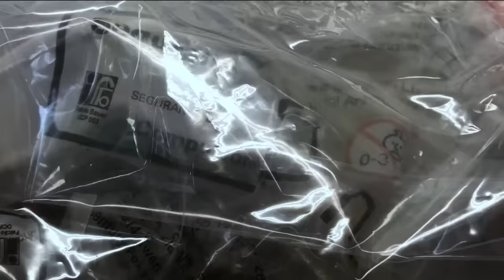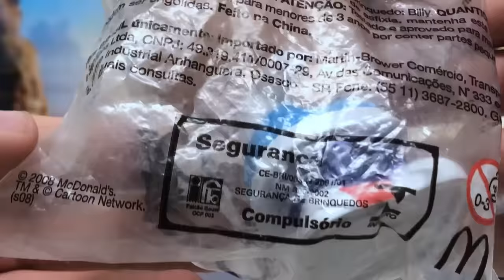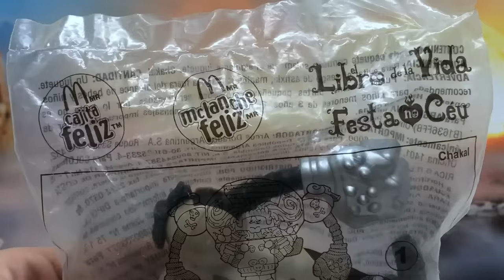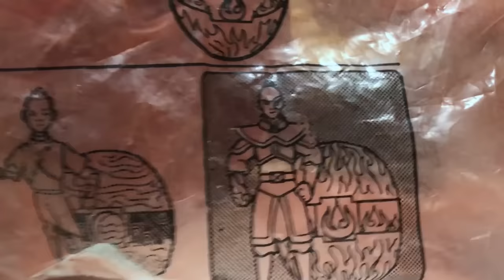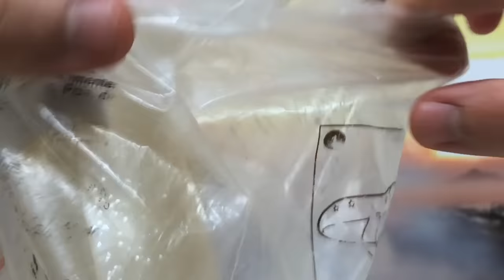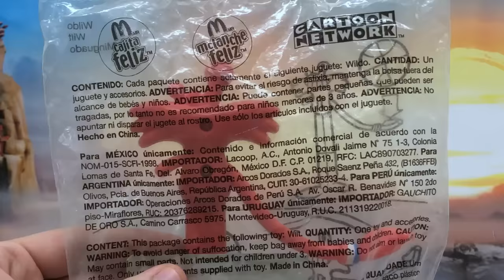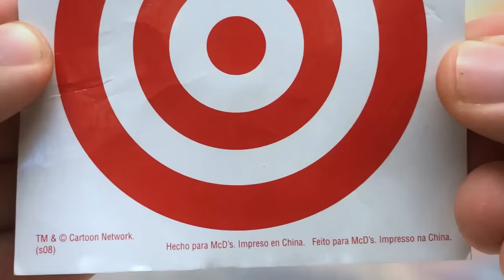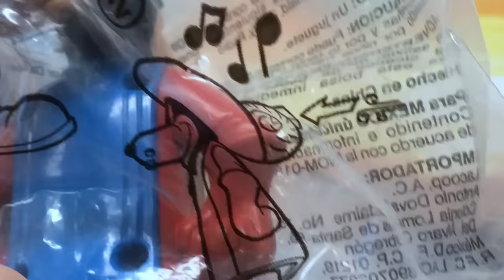Pedimos JUGUETES RANDOM y nos mandaron... UNAS CHANCLAS?! -Bolsa de Juguetes Sorpresa #6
Abrimos una bolsa de juguetes random de promociones de la Cajita Feliz de McDonalds y Burger King, exclusivos en su mayoría de Latinoamérica de colecciones nostálgicas de películas y caricaturas de la década de los 2000. Pero nunca creímos que McDonalds pudo haber dado... UNOS CUBRE ZAPATOS de la Cenicienta?! Eso no es un juguete XD

Algunos SPOILERS sobre los juguetes que abrimos en este video:
- Billy de Las Sombrías Aventuras de Billy y Mandy - Cartoon Network 2008
- Bellota y Burbuja de Las Chicas Superpoderosas
- Wildo de Mansión Foster para Amigos Imaginarios
- Lisa y Bart de Los Simpson de Burger King 2013
- El Príncipe Zuko de Avatar La Leyenda de Aang McDonalds México 2008 Nickelodeon
- Goofy de la Colección de McDonalds de Mickey Mouse y Los Tres Mosqueteros

Cartoon Network, Disney y Nickelodeon en un solo video!!

No se pierdan todos nuestros videos de esta fabulosa serie de abirendo bolsas y cajas de juguetes random!!